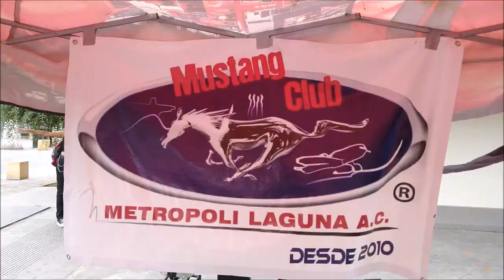¡Car Show en Torreón Coahuila! Locos Por El Car Audio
El Car Show fue "Mi papá es mi motor" en Torreón, Coahuila.